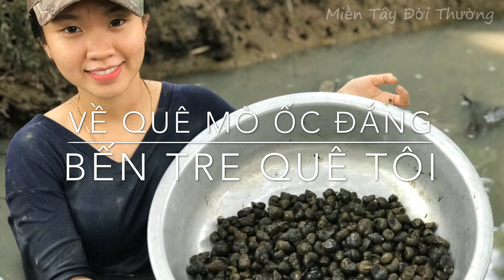Nữ Cần Thủ Xinh Đẹp Lần Đầu Đi Bắt Ốc Lội Bùn | Miền Tây Đời Thường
Nữ cần thủ không những biết câu cá mà lần này vê Bến Tre còn chịu chơi tới bến là lăng xã, không ngại bùn lầy đi bắt ốc về làm món ăn ngon.Người con gái chịu chơi nhất mà mình từng thấy!
Chúc mọi người xem video thư giãn nhé!kênh mình chuyên về ghe tau câu cá

✍Mọi đóng góp ý kiến và thắc mắc vui lòng bình luận bên dưới cho mình biết nhé!

® Bản quyền thuộc về Miền Tây Đời Thường
© Copyright by Mien Tay Doi Thuong Production